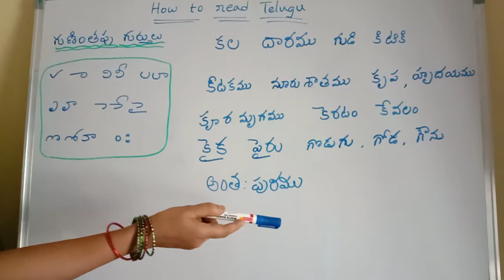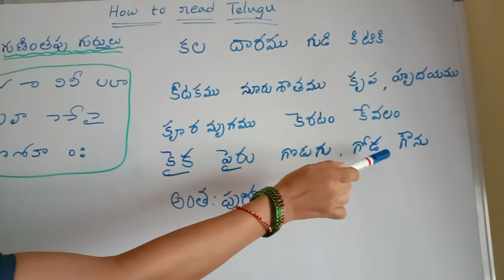Telugu basics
Telugu .. how to read by using Telugu guninthapu gurtulu